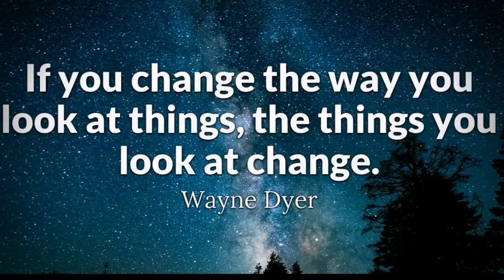সমালোচনা আর কাঁকড়ার গল্প!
"কাঁকড়ার মানসিকতা" (Crab Mentality) নামে একটি মজার ব্যাপার আছে। সমালোচনা করে বেড়ায় যারা, তাদের সাথে কাঁকড়ার অনেক মিল!